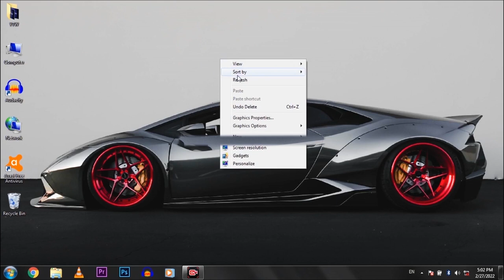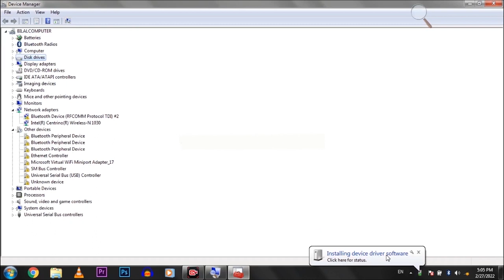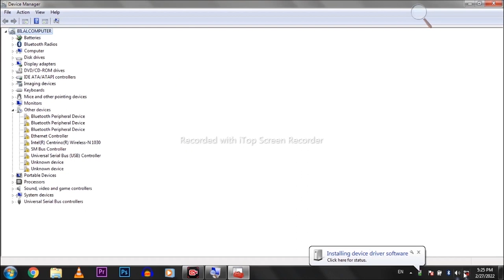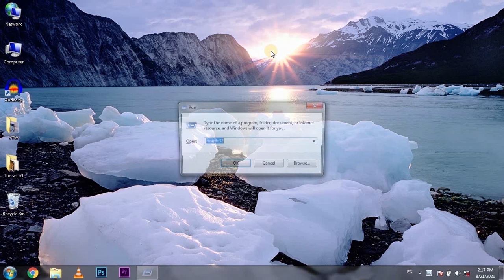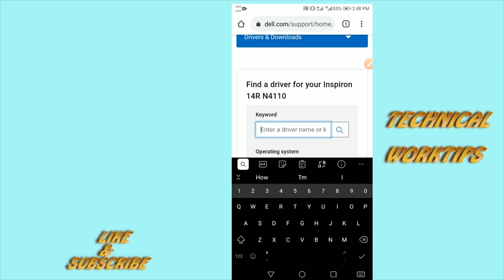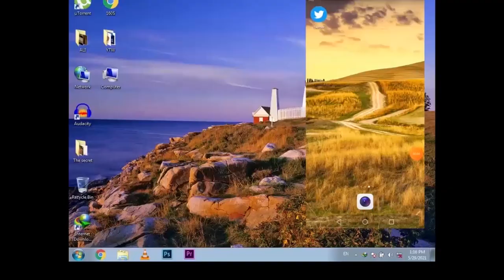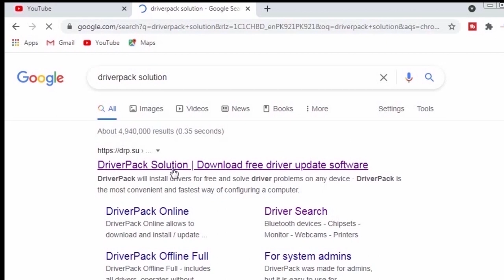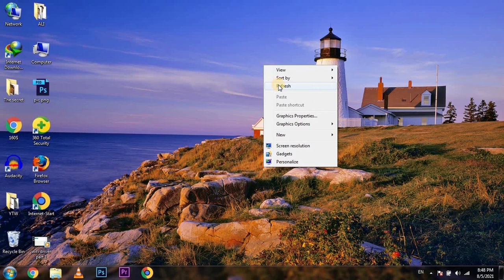How to FIX No Connection are Available Problem For Windows 10/8.1/7 || Fixed WiFi || Online Solution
How to FIX No Connection are Available Problem for Windows 7/8.1/10 || Fixed WiFi || Wireless

Hi Friends,

    In this video tutorial, I will show you how to fix the Wi-Fi problem when "no connections are available" on your laptop or PC. If you've watched many videos without finding a solution, don't worry—this tutorial is specifically designed for you. Please make sure to follow each step carefully and do not skip any part of the video.

Methods 1, 2, and 3 may work for some laptops, but if you apply Methods 4 and 5, your Wi-Fi problem should be resolved 100%.

How to FIX No Connection are Available Problem For All Windows || Fixed WiFi || Online Solution

    WiFi drivers